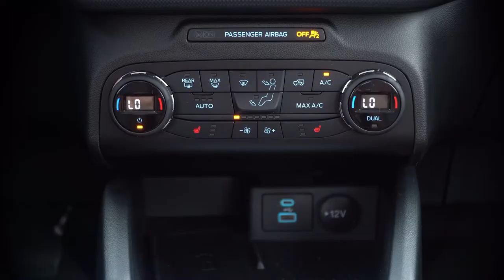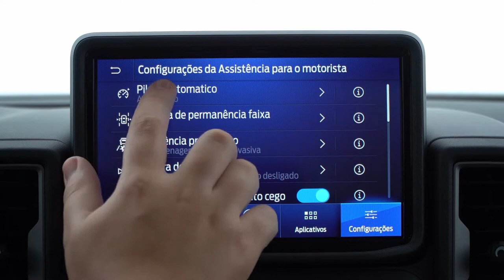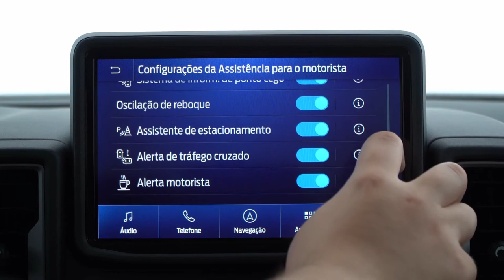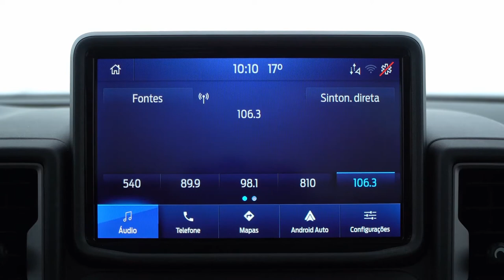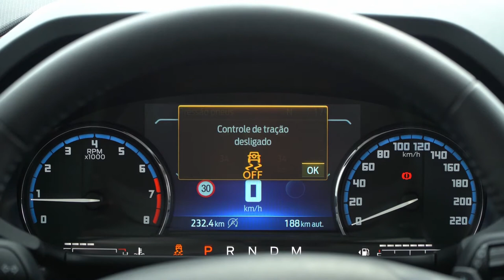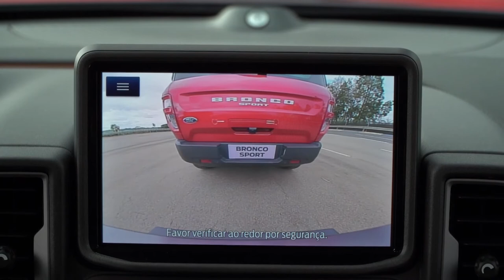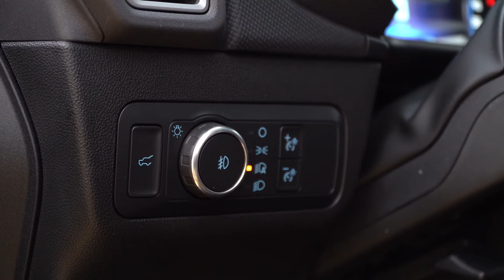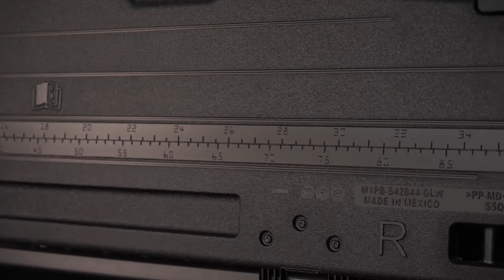FORD BRONCO SPORT 2021 - IMAGENS INTERNAS - DIVULGAÇÃO IMPRENSA